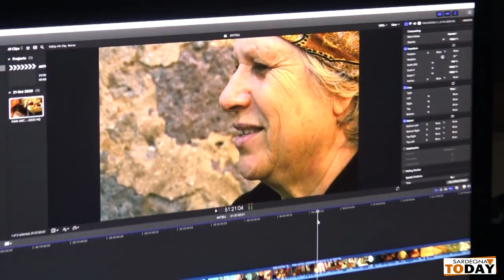PANI ANTIGU: Il film di Simone Manca che riporta alle atmosfere della Sardegna rurale degli anni '50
L' antica tradizione del pane, che lega luoghi, ritmi di lavoro nei campi, stagioni e persone, è il filo conduttore di "Pani Antigu", film d'esordio del regista Simone Antonio Manca. Girato interamente nel Sulcis, tra le campagne di Is Urigus e Domusnovas, il lungometraggio è destinato a ridestare antiche memorie portate appresso sin dalla fanciullezza.
Federica Selis vi accompagna attraverso le atmosfere del film, che, grazie all'accurata scelta di musiche e immagini, riesce a raccontare riti e territorio, restituendo alla memoria collettiva la quotidianità familiare degli anni '50. Al centro di tutto, il pane, che diviene simbolo di calore e unione, pur nella complessità di una società che si divide tra ricchi e poveri.

Ad accompagnare il film la colonna sonora composta appositamente da Nicola Ancillotti, insieme alle musiche di Nicola Agus, dei Tazenda con "Ischidados" (Ottantotto, 2012), del Duo Puggioni e di Bruno Camedda.

Servizio a cura di Federica Selis